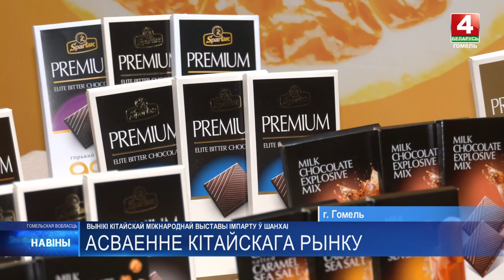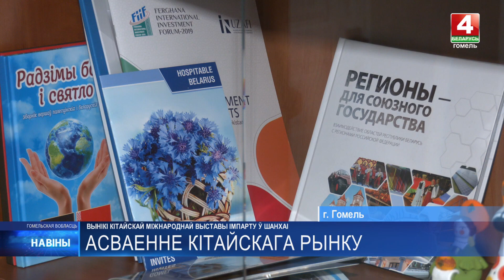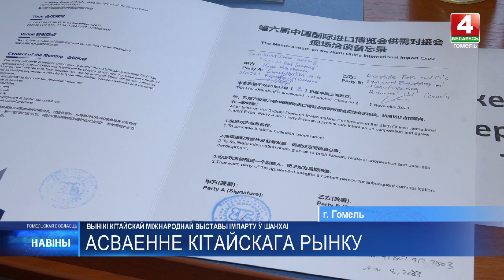Во время визита руководства Гомельщины на Китайскую международную выставку подписано 6 документов